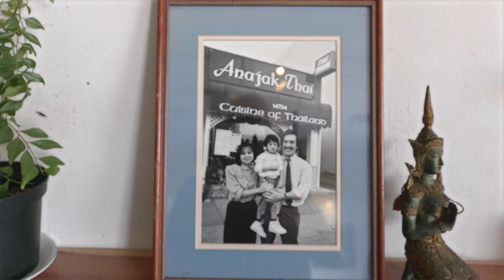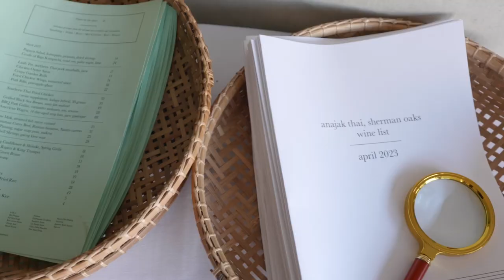Designing Delicious: Anajak Thai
What if we told you that one of L.A.’s most sensational restaurants is piloted by a chef with no formal training? Meet Justin Pichetrungsi, the mastermind behind Anajak Thai. “People are like, did you go to culinary school?” he says. “The answer is no. My father trained me, and when he became ill, I was really the only one who knew how to do his job.”

Since opening in 1981, the humble Sherman Oaks restaurant existed as a classic Thai food joint. Pichetrungsi grew up working for the family business, though he was ultimately destined for art school. But when his dad’s health problems arose in 2019, Pichetrungsi left an art director job at Disney to take the reins of Anajak. Building atop the decades-long foundation, he began introducing some fresh ideas.

“There’s a traditional side to this place and you see that in the food—what’s more classic in Thai cuisine and what’s more contemporary in L.A. cuisine,” he says. Anajak’s originality makes it difficult to classify. Where else could you find artworks by the chef’s grandfather, the former royal court painter for the King of Thailand; old-school R&B and obscure Japanese pumping over the speakers; menu pairings like fried chicken and champagne; and a sprawling 300-plus wine list focused on natural European varietals? And that’s before you start to wrap your head around the omnidirectional culinary program.

From Thai Taco Tuesday—a pop-up started during the pandemic in the restaurant’s adjacent alley with a perennially sprawling line—to the inventive 14-course omakase presented through a Southeast Asian lens, to the regular dinner service offering up a la carte items such as the wok-fired Dungeness crab with house-special garlic sauce and the grilled black sea bream served on a pool of green nam jim seafood sauce, a meal at Anajak is a sensorial experience. “You gotta come here with this kind of energy. If you’re looking for a quiet night, this is not your place,” he says.

As the website declares, Anajak is “one big f*cking party.”